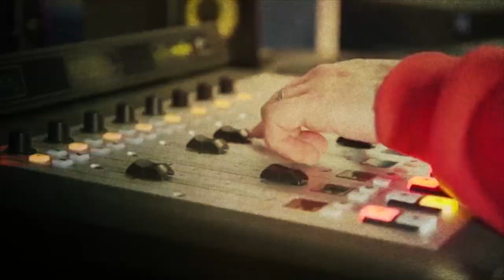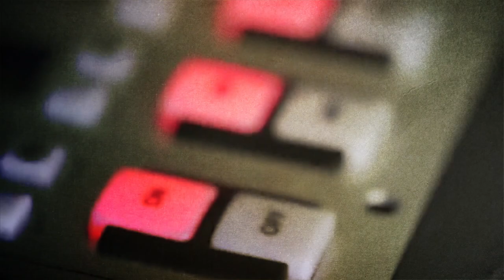Aquí, en Cámara : Diputado Cosme Mellado